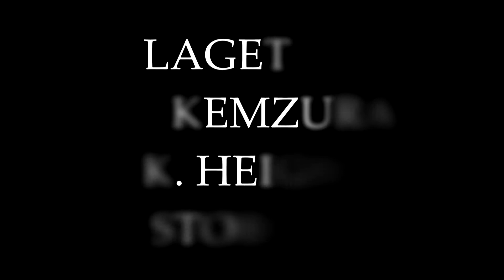Øya - Trailer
Øya = Island
For school project.